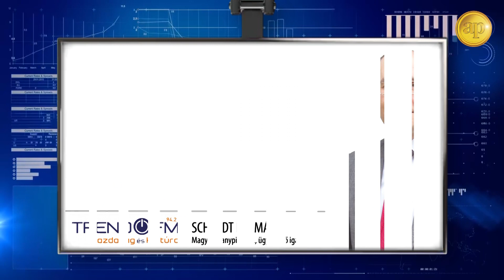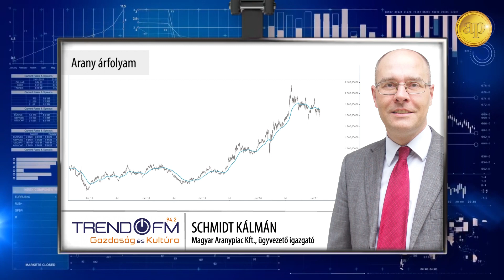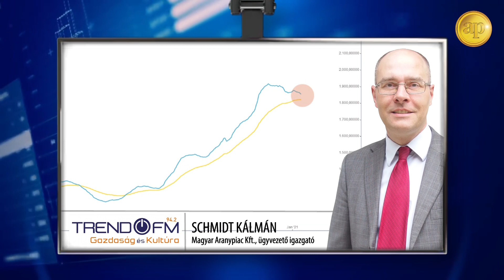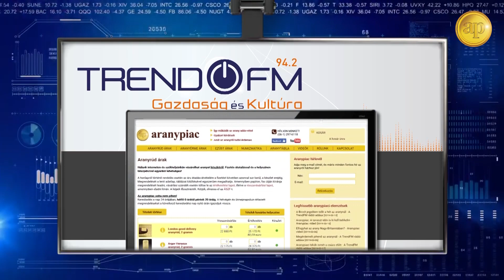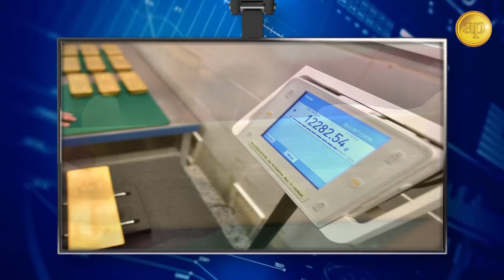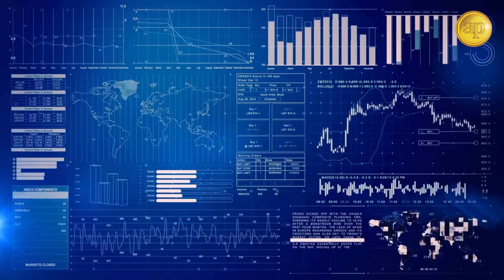Parkolópályán az arany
Az arany árfolyama hetek óta csak csendesen csordogál. Egy látszólag talán unalmasnak ható oldalazás zajlik 1760 és 1960 dollár között, jelenleg ennek a 200 dolláros árfolyamsávnak az alsó harmadában. Kicsit olyan ez, mint egy hullámvasút, egyszer fent, egyszer lent. Újra meg újra fellángol a jegyzés, aztán visszarándul, de nem rajzolódik ki egyértelműen az irány. Biztató ugyanakkor, hogy az aranyár a fokozatosan javuló járványhelyzetben is stabilan tartja magát az elért magas árszinten.
Hallgassa meg aktuális helyzetértékelésünket!

Videó bejegyzéseinkben részletes elemzéseket talál 📈 az arany árfolyam mozgásáról, a BefektetésiArany trendjeiről. Kövesse oldalunkat! 👍 Legyen tájékozott! 🛒 Vásárlás-visszavásárlás 📞 (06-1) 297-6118